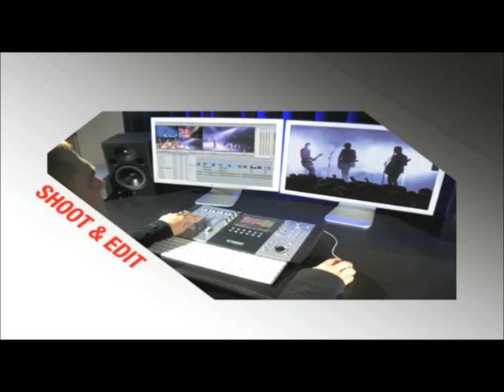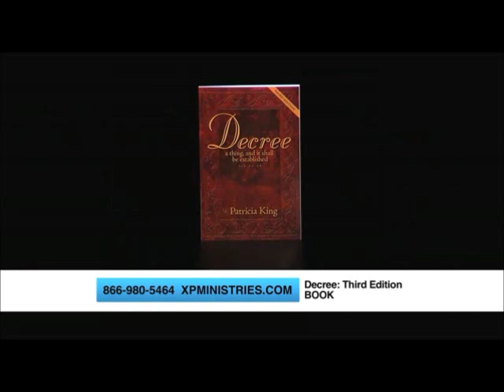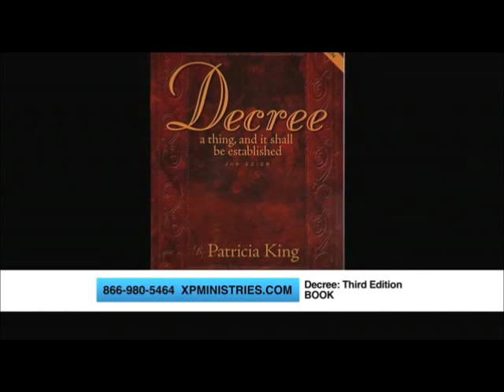Dennis Walker with Patricia King - Tending Your Garden in Heaven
Dennis Walker of Dunamis Ministries joins Patricia King to discuss the topic of your garden in heaven and to share an encounter he recently had with God. just type in: Dennis Walker